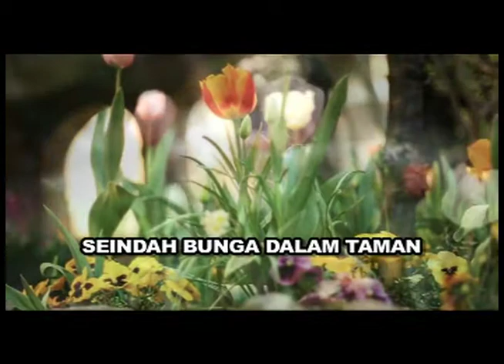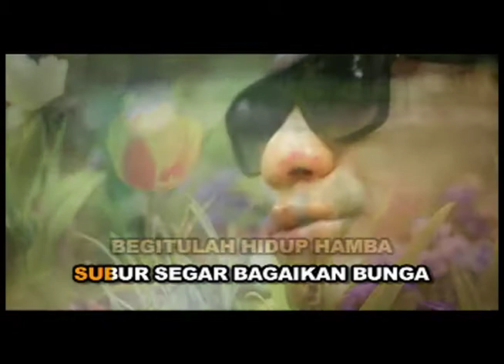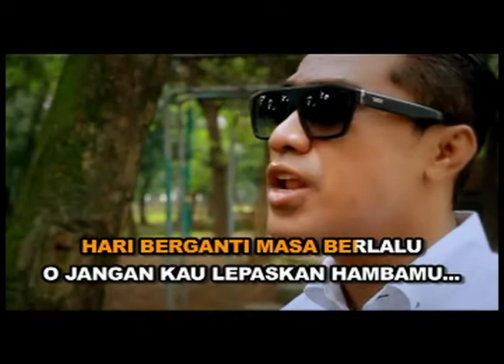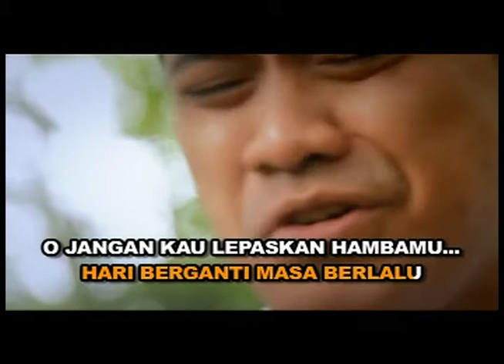Doddie Latuharhary - SEINDAH BUNGA (Official Lyrics Video)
Video klip lagu dari Doddie Latuharhary berjudul 'SEINDAH BUNGA '.